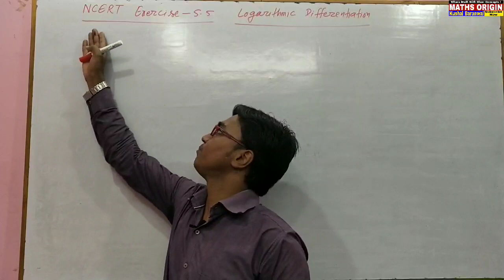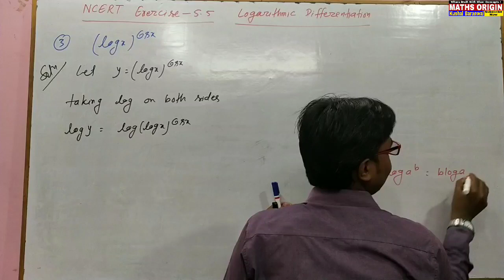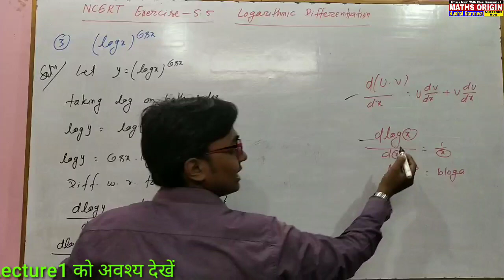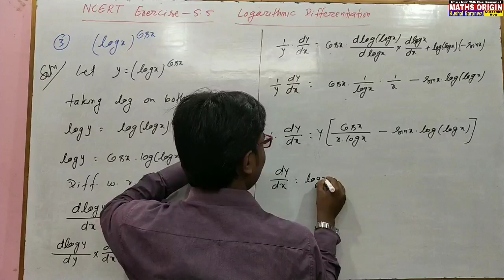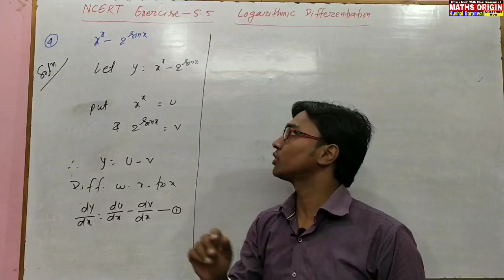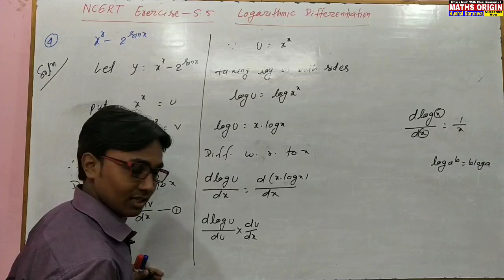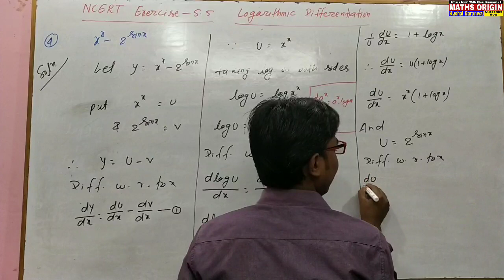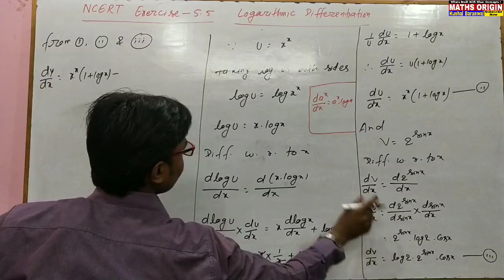NCERT Exercise 5.5 Solution || Logarithmic Differentiation || Question 3 & 4 || Lecture 2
Logarithmic Differentiation Class 12
Logarithmic Differentiation Square Root
Logarithmic Differentiation, Logarithmic Formulae, Derivatives of variable power variable

Thanks